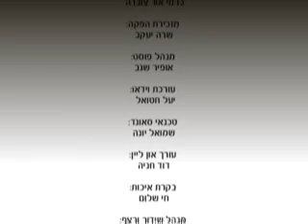חינוך למידות טובות הרב שאול לב חזק ביותר